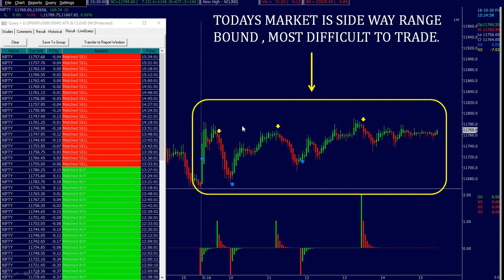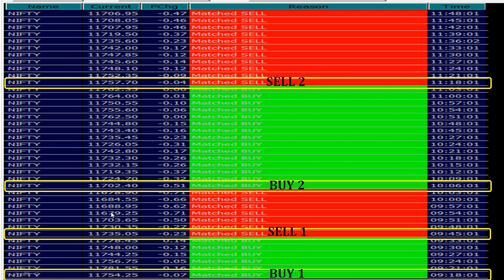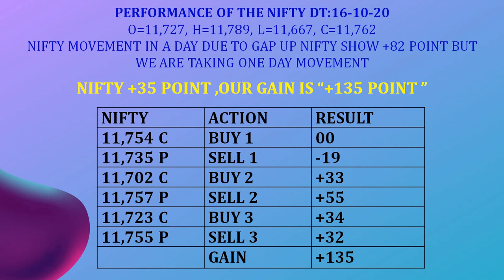TIME TECHNICAL INDICATOR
I am a SEBI registered sub-broker for NSE- BSE. With 3 decades of rich experience in the Indian stock market. I have developed some wonderful indicators, which perform very well in all conditions of the market. My analysis is based on the “Time Technical Indicator”, “Sentiment Cloud” and "Line of Control" which are my proprietary indicators, designed and developed by me. This indicator helps us to understand the stock market and individual stocks better than any other indicator. My aim is to share my experience with the investors for understanding the correct view of the market.

Note: We do not provide any stock market-related Buy or Sell advice or recommendations, all the posts appearing are only for educational and informational purposes.